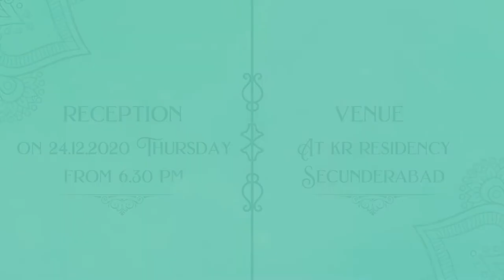Wedding Invitation 0003 English